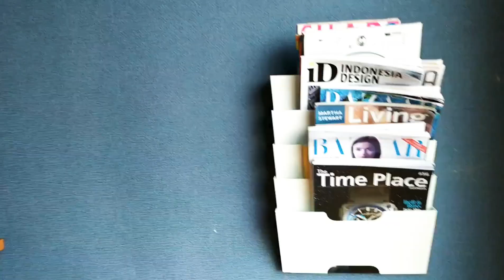Staycation di Bandung, gorden otomatis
Bandung Juara kalo hanya satu hari rasanya kurang, untuk betah lama di Bandung pilih lah tempat penginapan yang nyaman dan tentunya harganya terjangkau